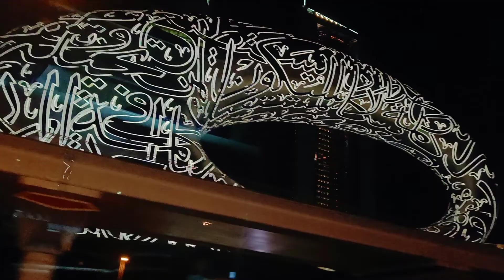DUBAI FUTURE MUSEUM.